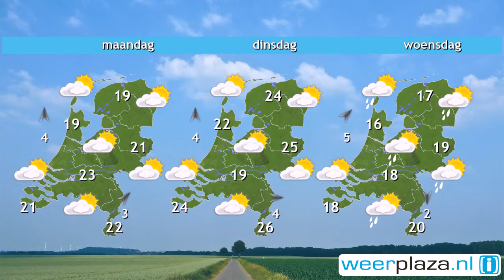Weerbericht zaterdag: Van tijd tot tijd zon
Het wordt een tijdje droog en de zon breekt van tijd tot tijd door. Later vanmiddag trekken echter weer een aantal buien over het land. De wind waait stevig uit het westen tot zuidwesten, boven land matig of vrij krachtig en aan zee hard, kracht 4 tot 7. Het wordt 13 tot 18 graden. Morgen blijft het droog, schijnt de zon geregeld en neemt de wind af. Het wordt dan 15 tot 20 graden. Maandag wordt het nog warmer, landinwaarts tot 25 graden. Op dinsdag vallen er buien en wordt de warmte weer verdreven.